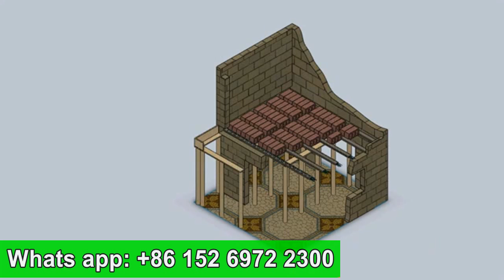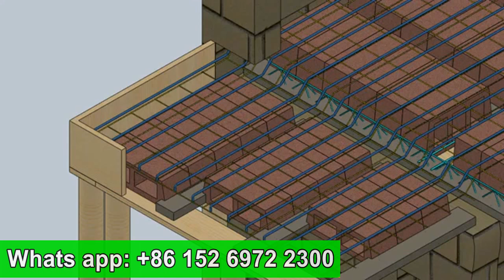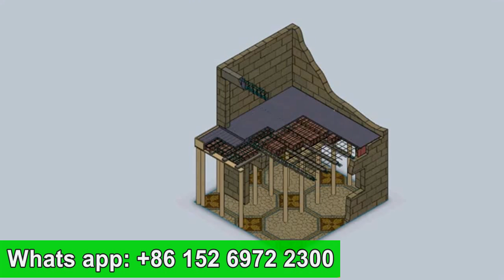how to build roof by houdi block, Comment construire toit maison, ceiling beam block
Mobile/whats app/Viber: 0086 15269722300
Skype: roger_gaor

This video teach you how to use houdis build house roof.
Houdis block also have different names in different countries.
Such as, houdis, hollow pot block, hollow pot slab, hollow pot beam, roof floor, ceiling beam, block slab floor...

Our brick machine could produce houdi block for house roof, hollow block, solid brick for wall, paving bricks for street paving.